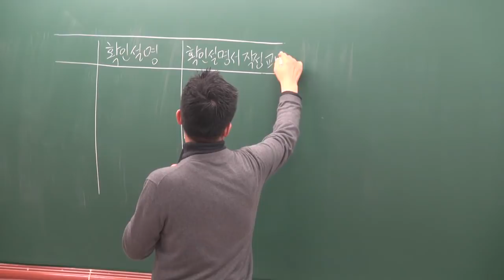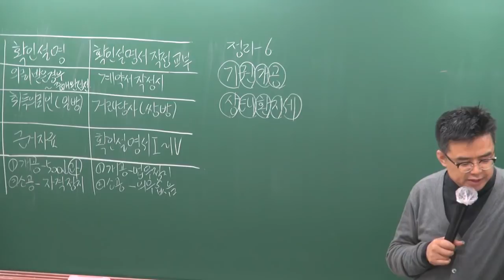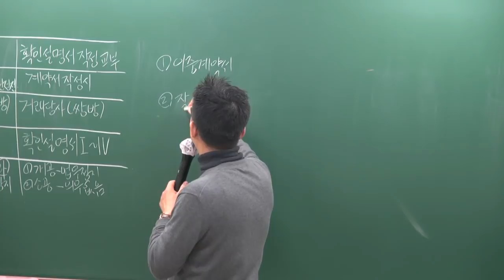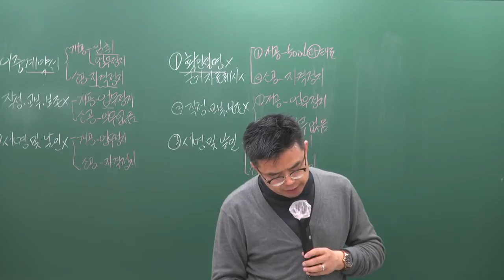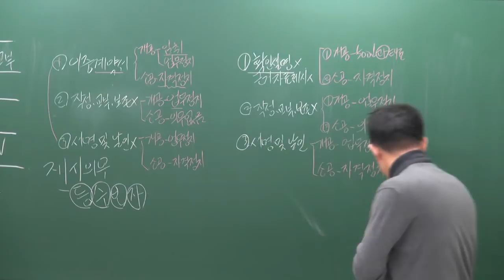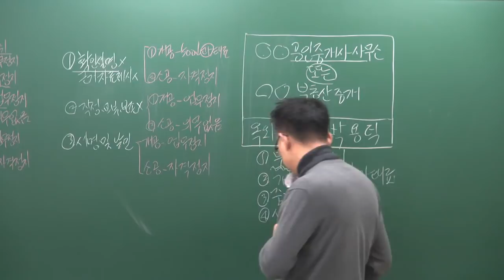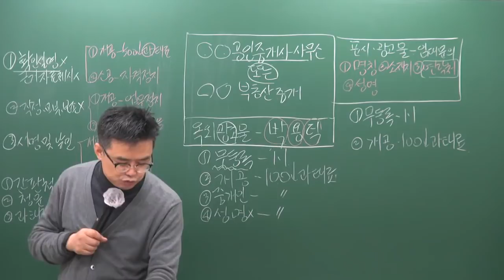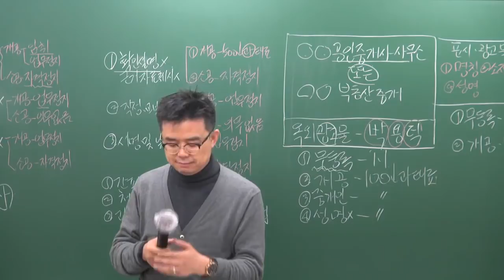[공전무] 2019년 공인중개사법령 및 중개실무 고급이론 3-10